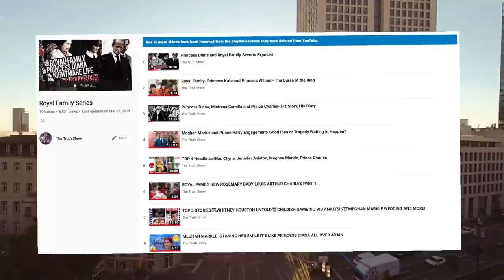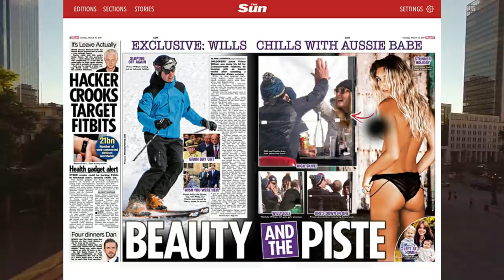Royal Family |Changes | Camilla, Prince Charles, William, Harry w/Meghan Markle +Kate Middleton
📣🚨RANDOM VIDEO ALERT‼️ Here we go again with Royalty drama with PrinceCharles, CamillaParkerBowles, PrinceHarry, MeghanMarkle, and more!! But this seems to be one that will shake the house. I GO VERY DEEP!! ALL DETAILS BROKEN DOWN!!